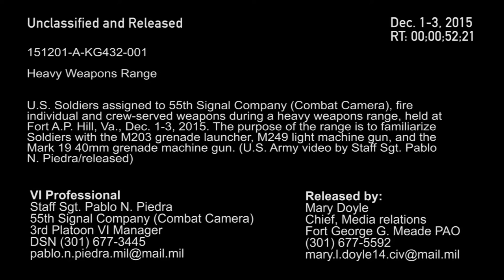55th Signal Company Heavy Weapon Range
U.S. Soldiers assigned to 55th Signal Company (Combat Camera), fire individual and crew-served weapons during a heavy weapons range, held at Fort A.P. Hill, Va., Dec. 1 - Dec. 3, 2015. The purpose of the range is to familiarize Soldiers with the M203 grenade launcher, M249 light machine gun, and the Mark 19 40mm grenade machine gun. (U.S. Army video by Staff Sgt. Pablo N. Piedra / released)